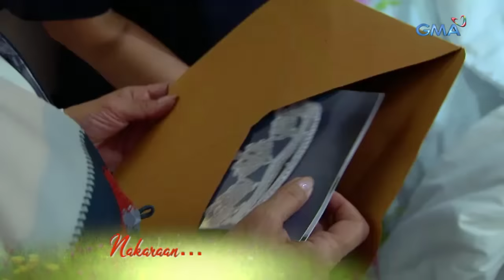Prima Donnas: Full Episode 149 | Stream Together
Donna Lyn (Sofia Pablo), Donna Belle (Althea Ablan), and Jaime (Wendell Ramos) are having a hard time proving Lilian's innocence because Kendra is manipulating the situation.

Catch the latest episodes of 'Prima Donnas' weekdays at 3:25 PM and Saturdays at 2:30 PM on GMA Network, starring Jillian Ward, Althea Ablan, and Sofia Pablo. Also in the cast are Aiko Melendez, Katrina Halili, Wendell Ramos, Chanda Romero, Benjie Paras, Elijah Alejo, Will Ashley, Vince Crisostomo, and Julius Miguel.